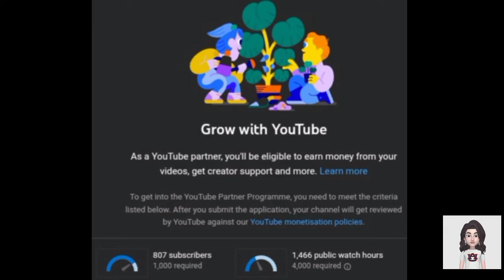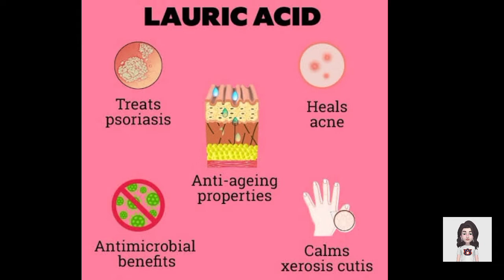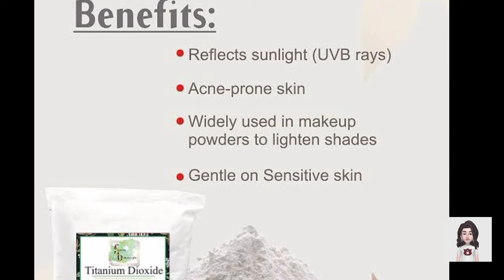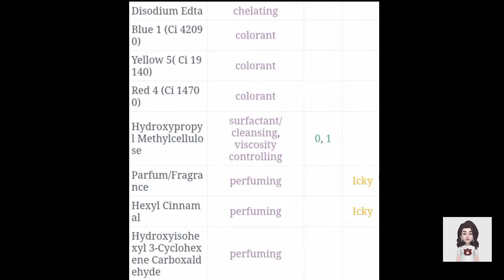Bright Cleansing Foam Product Ingredients Reveal by SPIREVEALS CHANNEL IN TAMIL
Hi friends
This product recommended  for oilyskin type people
Not for Normal and dry skin type peoples